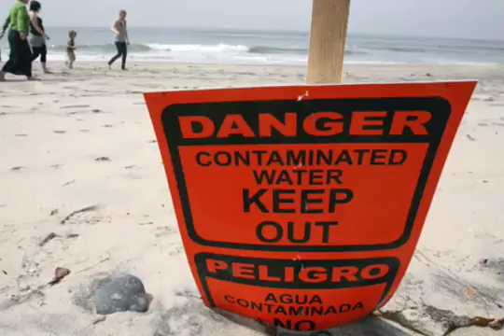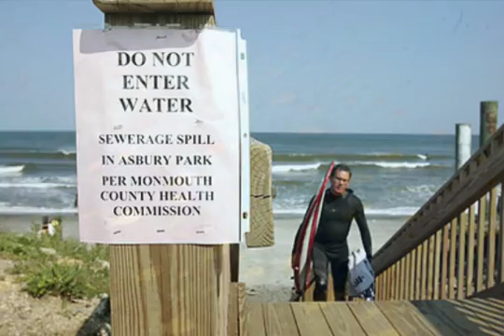Oceans and Human Health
The link between the health of oceans and human health cannot be understated.